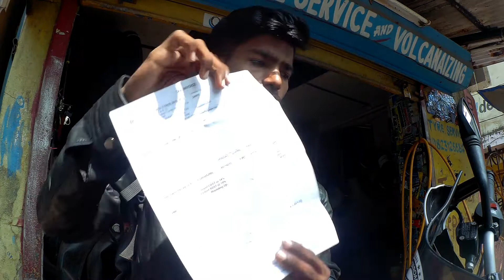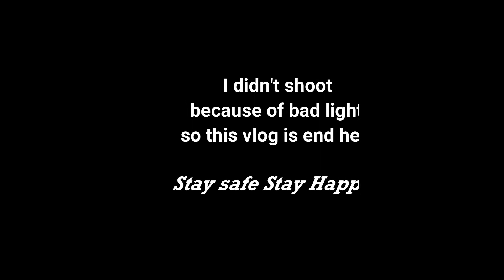this Happened in Goa | MRF tyre ने दिला धोखा | vlog #4 | Ride to Goa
it's dream ride for everyone. start from uran navi mumbai to goa via oros, sindhudurg.awesome new mumbai goa highway. all boys are from uran navi mumbai, this ride organise them self to achieve experience of riding.

this is day 4 where my front tyre got air bubble so i visit mrf tyre for this issue.

RIDING GEAR :

SJCAM SJ6 LEGEND 4K Action Camera

Action Camera accessories

Rynox Tank Bag

KTM Monoshock Cover

music credit

NCS: Music Without LimitationsNCS Spotify Spotify SoundCloud Facebook Twitter Google+ Spotify SoundCloud Facebook Twitter YouTube Spotify Facebook Twitter YouTube SoundCloud